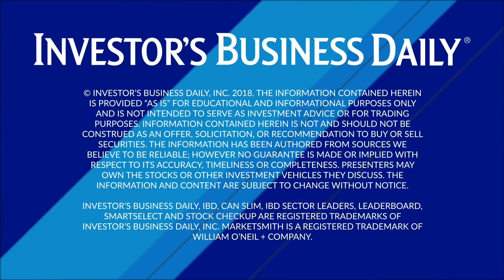Top Tech Trends To Watch In 2019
Gary Shapiro, president and CEO of the Consumer Technology Association, discusses top technology trends to watch ahead of CES 2019, including 5G, artificial intelligence, autonomous cars and more.